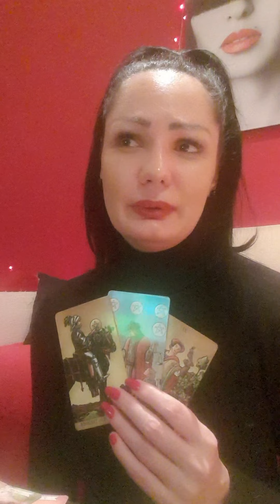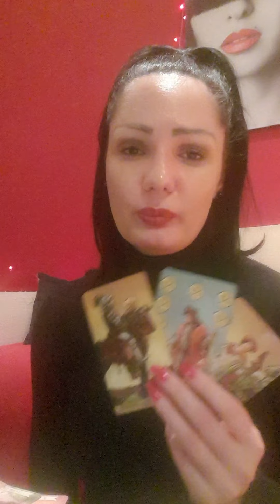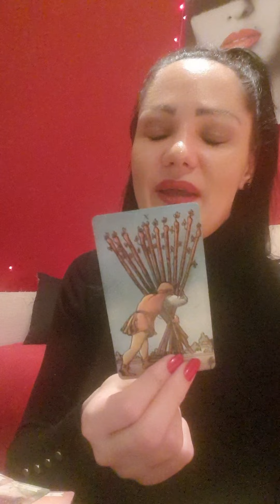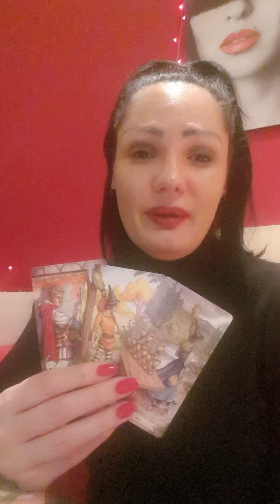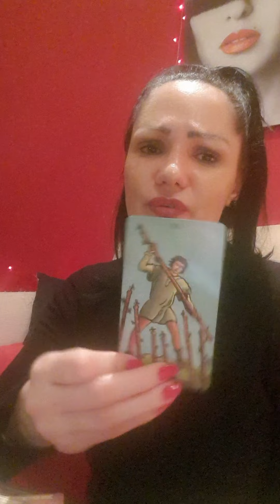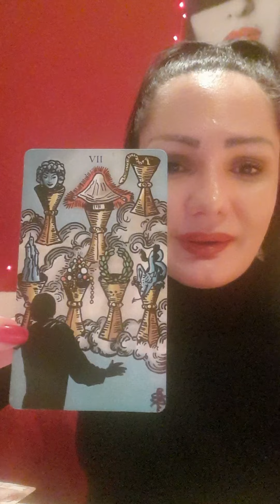LIBRA Let them prove themselves!❤❤❤ December 21st- 27th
Hello my Libra! This is a weekly reading for you for December 21st - December 27th. Please take what resonates with you and leave what doesn't. Wish you a magical week!🍀🌞❤

Hello everyone!!!🍀🌞❤
Stasha